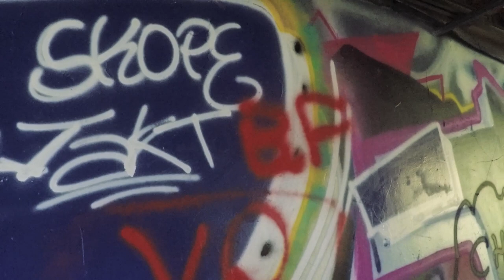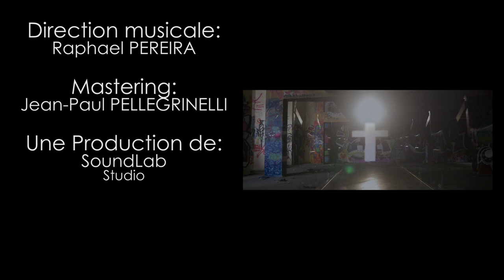Big Frappe "MAKING OF" [Behind The Scenes]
Un grand merci à:
- Pierre Rivière/REYNAUD Maxim pour l'image
- Raphael PEREIRA: direction musicale
- Jean-Paul PELLEGRINELLI: mastering
- SOUNDLABStudio: Studio
Merci aux figurants.